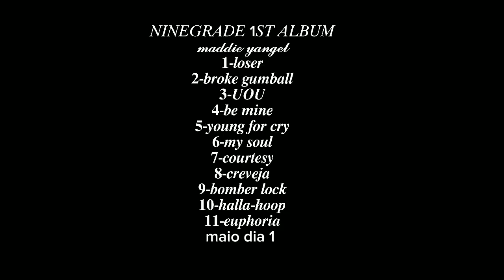Sneak peack of NINEGRADE 1ST ALBUM TRACKLIST (read the description please 🙏)(leiam a descrição pfvr)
"NINEGRADE" WILL BE RELEASED ON MAY 1ST HERE ON YOUTUBE, BUT TWO SONGS FROM THE ALBUM WILL BE RELEASED BEFORE THE RELEASE OF THE ALBUM WHICH IS "MY SOUL" WHICH IS ALREADY RELEASED ON MY PLAYLIST "MADDIES SONGS" AND LOSER WILL BE RELEASED ON 15TH MAY APRIL HERE ALSO ON YOUTUBE BECAUSE LOSER IS A TITLE SONG SO IT WILL BE RELEASED FIRST WITH AN AUDIO VIDEO, THEN MAY 1 THERE WILL BE THE AUDIO VIDEO OF BROKE GUMBALL ALONG WITH THE WHOLE ALBUM AND AVAILABLE HERE ON YOUTUBE AND IN A FOLDER CREATED BY ME AT DRIVE FOR YOU TO BE ABLE TO DOWNLOAD THE SONGS WITHOUT NEEDING EXTERNAL APPLICATIONS I HOPE YOU LIKE IT!!!
 REMEMBERING THAT ALL SONGS WERE MADE BY ME ON GROOVEPAD

"NINEGRADE" IRA SER LANÇADO DIA 1 DE MAIO AQUI NO YOUTUBE, PORÉM DUAS MUSICAS DO ALBUM SERÁ LANÇADAS ANTES DO LANÇAMENTO DO ALBUM QUE É "MY SOUL" QUE JA ESTA LANÇADA NA MINHA PLAYLIST "MADDIES SONGS" E LOSER SERA LANÇADO DIA 15 DE ABRIL AQUI TAMBEM NO YOUTUBE POIS LOSER É UMA MUSICA TITULO ENTAO SERA LANÇADA PRIMEIRO COM UM VIDEO AUDIO, DEPOIS 1 DE MAIO TERA O VIDEO AUDIO DE BROKE GUMBALL JUNTO COM TODO O ALBUM COMPLETO E DISPONIPILIZADO AQUI NO YOUTUBE E EM UMA PASTA CRIADA POR MIM NO DRIVE PARA VOCÊS CONSEGUIREM BAIXAR AS MUSICAS SEM NECESSITAR DE APLICATIVOS EXTERNOS ESPERO QUE GOSTEM!!!
LEMBRANDO QUE TODAS AS MUSICAS FORAM FEITAS POR MIM NO GROOVEPAD